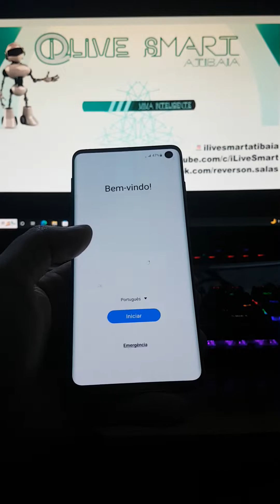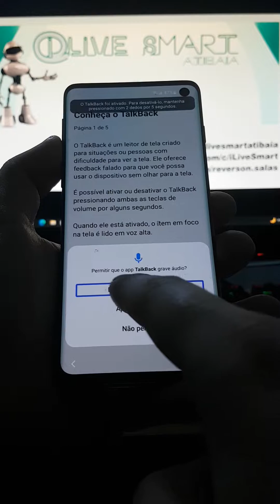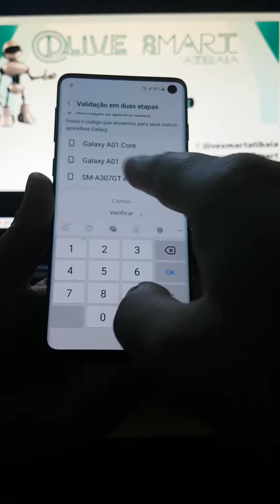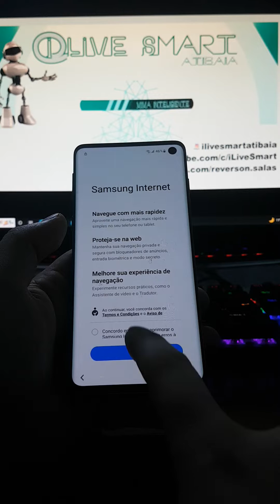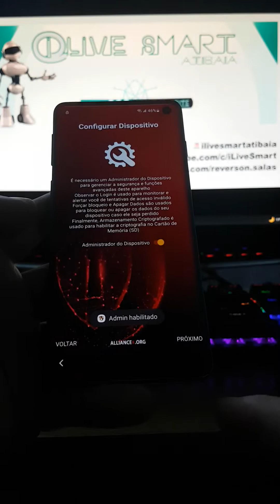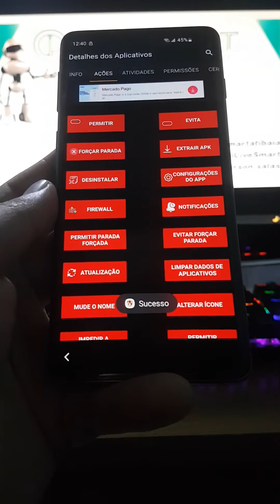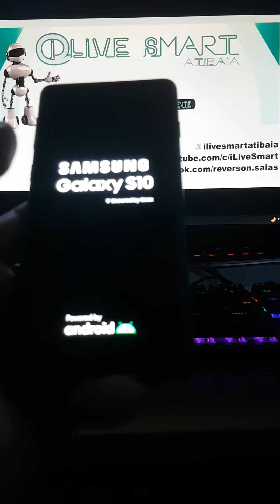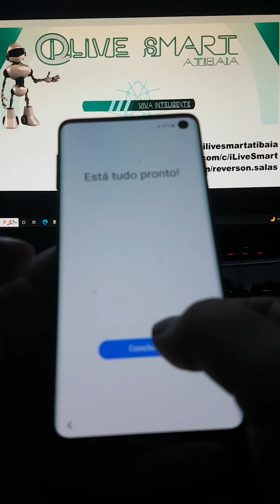Novíssimo metodo Remover conta Samsung S10, S10 Plus, S20, S21, S22 android 12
Fala pessoal!
Hoje estou aqui com esse aparelho é o Samsung Galaxy S10 SM-G973U1 está no ANDROID 12 binário 6 e estou ensinando a remover a conta

Abaixo meu PIX e email para contato caso você queira fazer uma contribuição para o canal ou deseja contato comigo

Curta todos os vídeos!
Compartilhe!
Comente!

Até mais!!